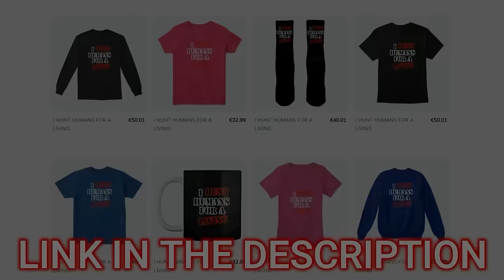Don't Test My Boss Lady Get Bodied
In this action adventure my wife had to go to extreme measures, twice.